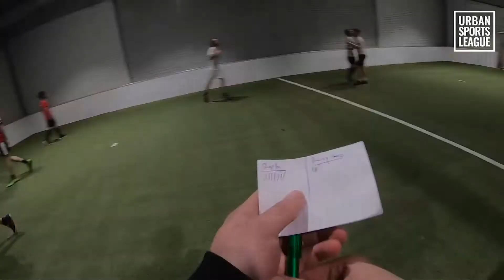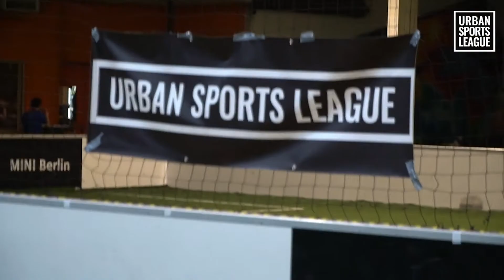Urban Sports League Berlin / Winter Season / 27th February 2019 / Bobo Fuego